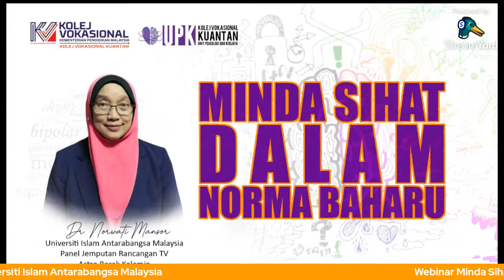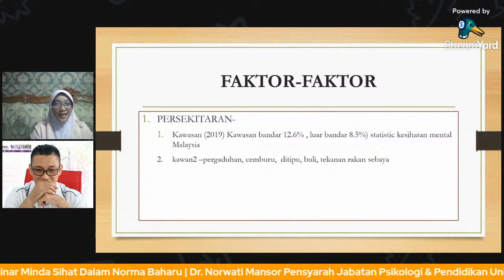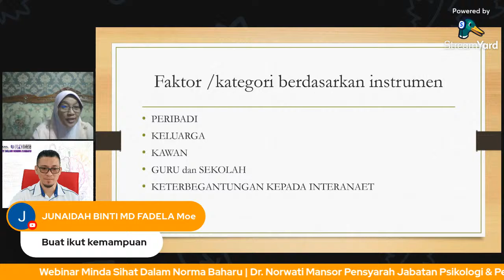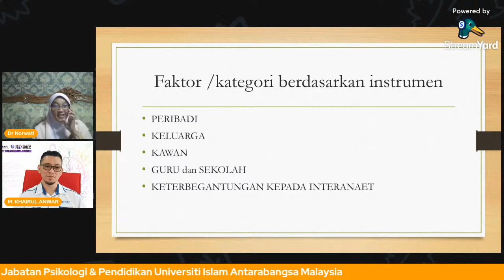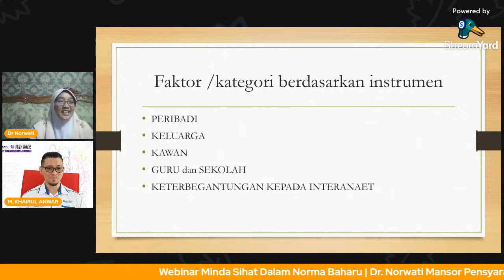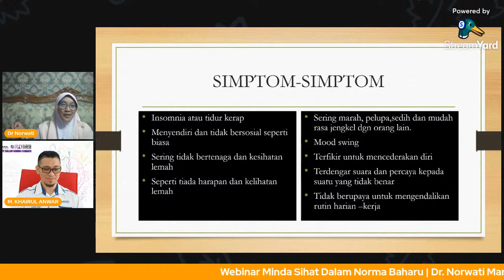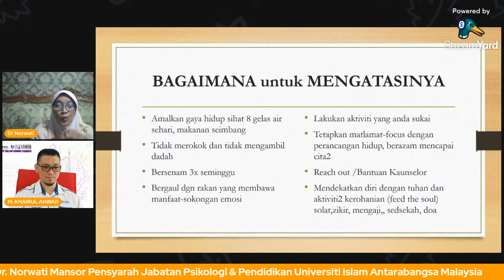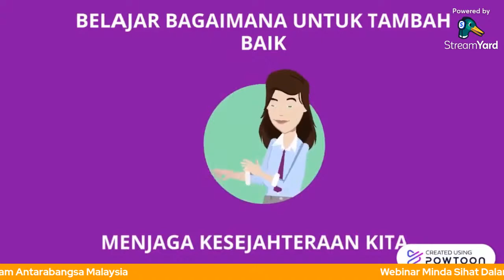WEBINAR MINDA SIHAT DALAM NORMA BAHARU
Bersama dengan Dr. Norwati Mansor mengupas isu minda sihat di kalangan pelajar dan bagaimana guru kaunseling dapat membantu pelajar mengatasi isu tersebut.